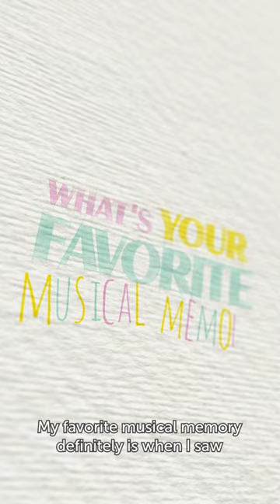Favorite Musical Memory [Loog B-Sides]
All of us music lovers have a favorite musical memory! 🥰 Tell us what's yours in the comments.

You can check out our kid experts' answers to live the full heart-melting experience 🥺 Listen to this B-Sides super special episode right

✅  Guitar lessons, tutorials, videos of Loog Guitars in action and more content, every week.
🎸 Loog is a line of guitars designed to make it fun and easy to play music. They come with an app, flashcards and lessons. They get kids learning songs on day one! 🎜